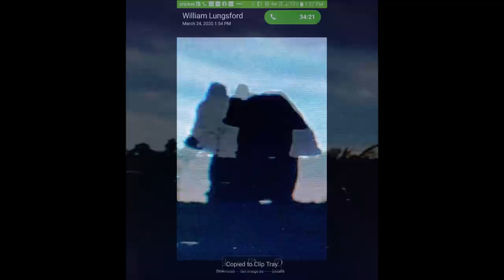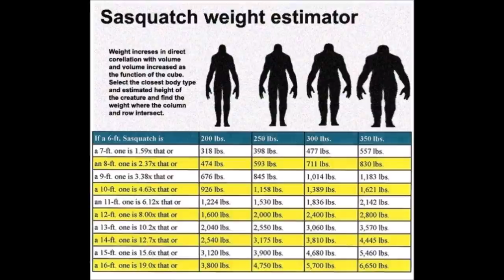World Bigfoot Radio #104 pt.2 ~ The Ozark Howler meets the Fouke Monster!/ William Lunsford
William returns for the second part, and with even MORE cryptid evidence, enough to scare the spots off a Dalmation! From Goatman to Gugwe, Dogman to the Fouke Monster, From the vile Rake to cuddly Squatchlets, this show has it all. Return to Ground Zero with William for another intense tour of where the things that go bump in the night. lurk. and LIVE!! Special Thanks to "Bigfoot" MARY BOLIN for additional photo assistance and tech help for William. Additional Photos from Robin McCray, Kevin Laing, Jerry Cline and Jay Fouch used with their kind permission. Music by SWAMP RITUAL. This channel is not monetized, if you enjoy these shows let your friends know about it, please subscribe, click the bell icon and select "ALL" to get notifications of future shows! You can also help the show by getting your own AWESOME WBR and GLAGG SWAG available at TEESPRINGS.COM/STORES/WORLD-BIGFOOT-CENTRAL. Direct funding is also GREATLY APPRECIATED to help ME continue the battle against MSM BS! Send help to the troops at the front at: PAYPAL.ME/WORLDBIGFOOTCENTRAL Thanks to all the knights and heros who have gotten the show this far, YOU are the REAL HEROS who bring this show to evryone. GOD BLESS YOU and STAY HEALTHY! ~ DUKE ~